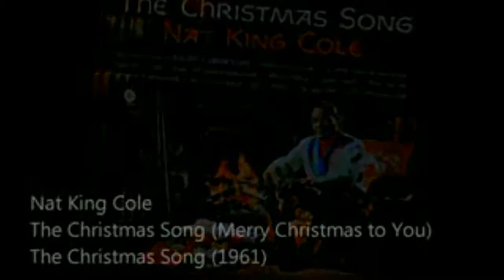12 Days of Christmas Songs - Day 9 (Christmas Slow Jams)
Happy Holidays and remember we are never too busy for your referrals!